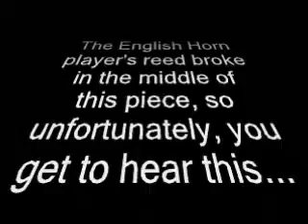Aegean Festival Overture by Andreas Makris - Final Performance by Trinity High 1987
This is the final performance of this wonderfully challenging piece.  We had already won Sweepstakes at UIL and WON the Six Flags Over Georgia Contest, so this performance was the finale to our Spring Concert.  Performed by the Trinity High School Symphonic Band from Euless, Texas - Directed by Tom Neugent, May 21, 1987
Comments welcome!  To view/download the band member list from this performance go